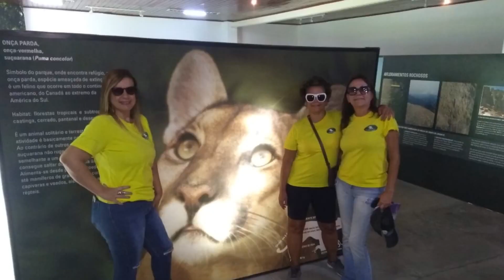Passeio Parque 3 Picos e Macaé de Cima RJ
Caminhada leve até o Jequitibá milenar